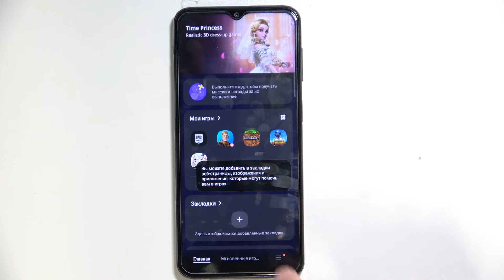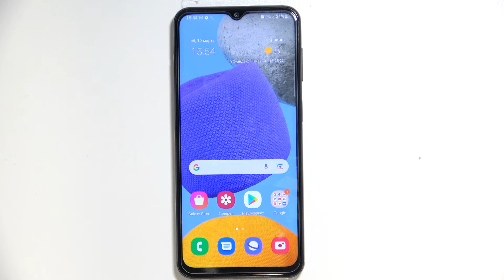Как найти пропавшую игру на телефоне Galaxy M23? | Где найти игры на Galaxy M23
Всем доброго времени суток! С вами канал HardReset_info ! Здесь мы рассказываем о новинках в мире техники, а также просто информация, обзоры о технике, устройствах и девайсах. Если у вас пропали ваши игры на главном экране телефона Galaxy M23, а в play market показывает, что игры скачены и установить из нельзя, то мы нашли выход из это ситуации. Вам понадобится только посмотреть наше видео и зайти в одно приложение, где находятся ваши игры. Скорее переходите к видео.

Где найти пропавшие игры на телефоне Galaxy M23? | Как найти пропавшие игры с рабочего стола телефона Galaxy M23? | Как найти приложения на рабочем столе телефона Galaxy M23? | Что делать, если пропали игры на Galaxy M23? | Как найти игры на телефоне Galaxy M23?